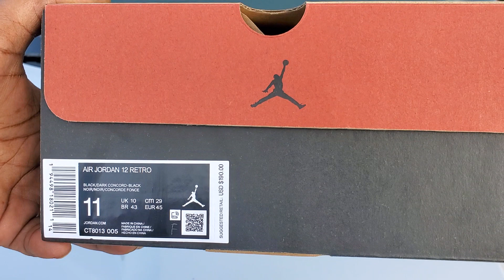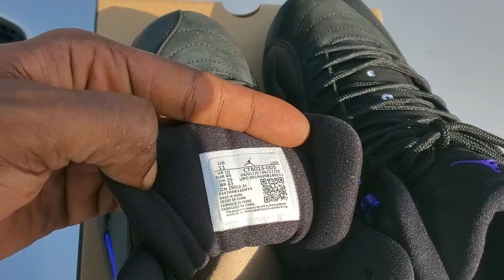Do Ya'll Like These "Dark Concord"Jordan 12??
instagram IF U WANNA SHOW LUV IN $$ FORM👇🏾